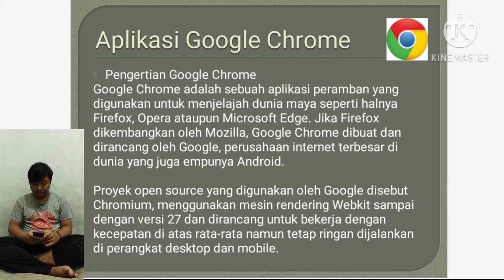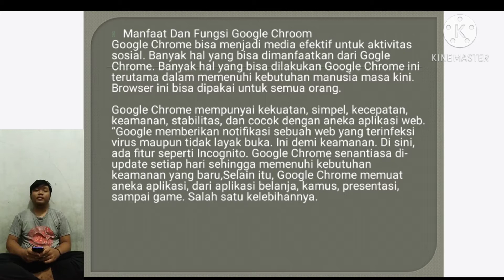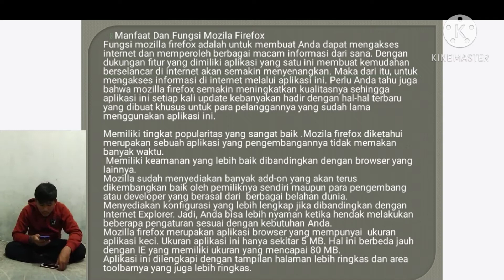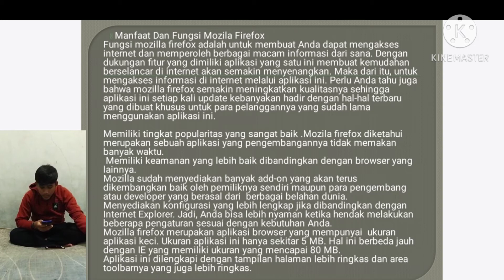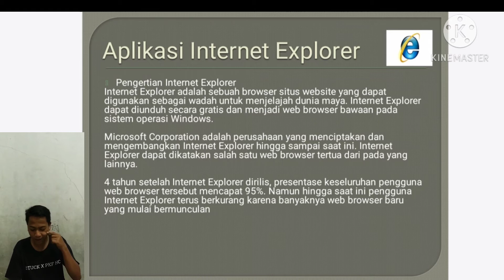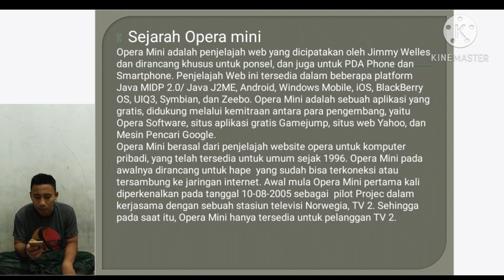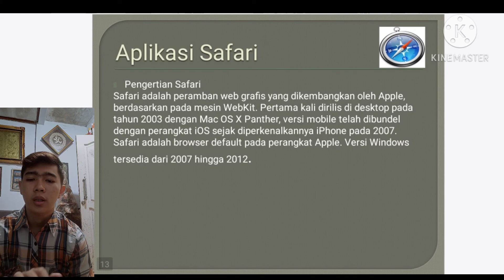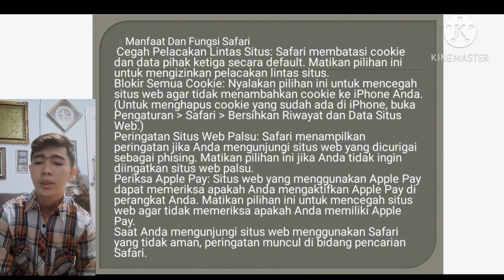Penjelasan tentang Macam Macam Aplikasi Internet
Presentasi Kelompok Aplikasi Internet Kelas 3A
Tugas Matakuliah Aplikasi Komputer Semester 3 STIE La Tansa Mashiro
Dosen: Cancan Firman W

Anggota Kelompok:
Panca Oktora
Ryan Rizky Nugraha
Haerul Anom
Maulana Mahfus
Ilham Saepullah